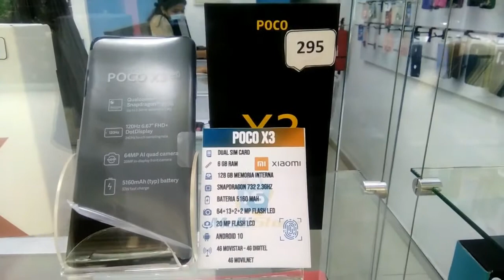Recorrido por un centro comercial de la ciudad Barquisimeto- Venezuela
En el presente video los llevo a recorrer uno de los centros comerciales mas conocidos de la ciudad, un espacio para compartir en familia, comer en su feria de comida, comprar en sus diferentes tiendas, parear por cada una de sus áreas y donde se puede visitar el cine. conoce su estado actual y el movimiento en tiempos de pandemia.